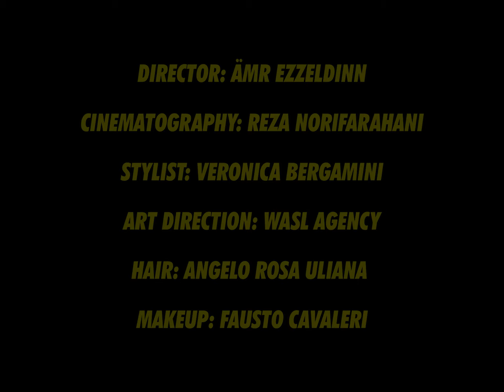Meet our November cover girl Dina Shihabi